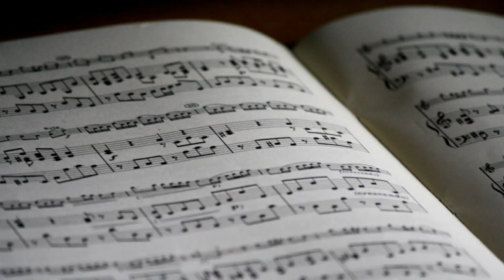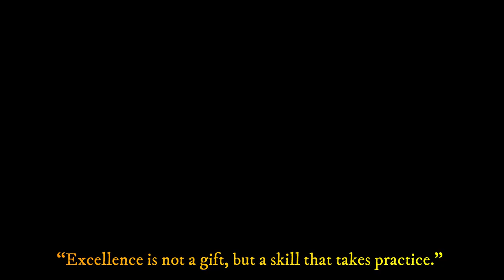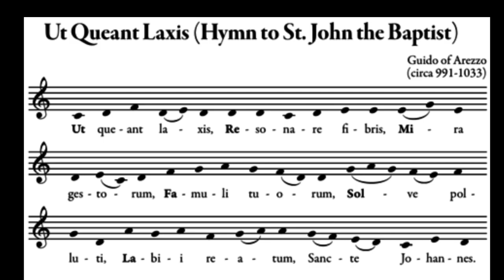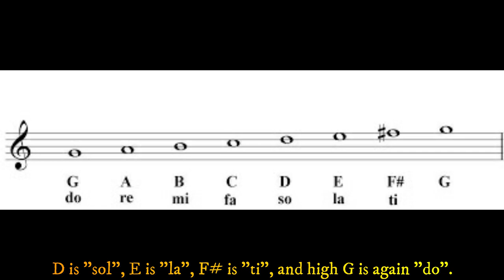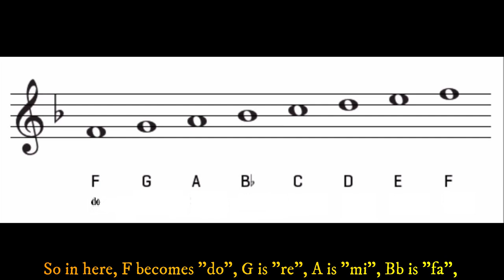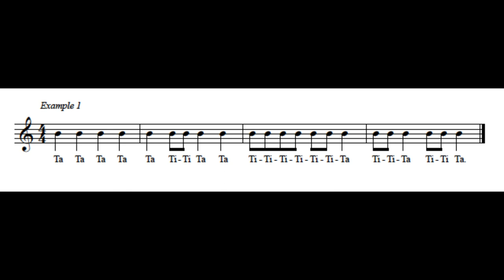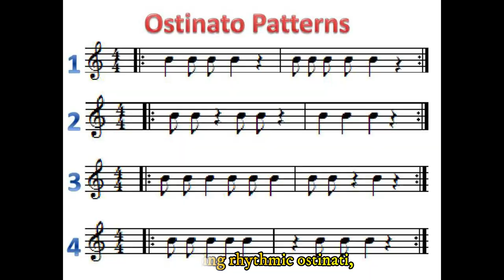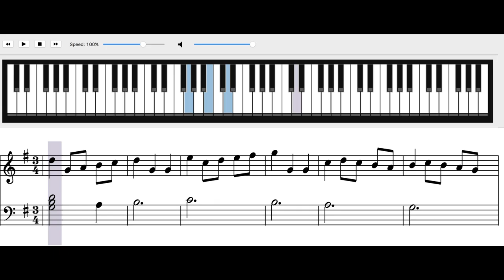Kodaly Method Orientation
Colegio San Agustin Makati
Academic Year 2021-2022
Junior High School Department
PEHM Area

Music Education Kodaly Method Orientation

Voice over and video editor
Mr Jose Juan Reyes

Stock photos and gif from pinterest, own handout, and public domain

Filmora 9 music (Earth - The Rhythm of Memories, Drift - Pages Turn, and Living Pulse - Go Goes)